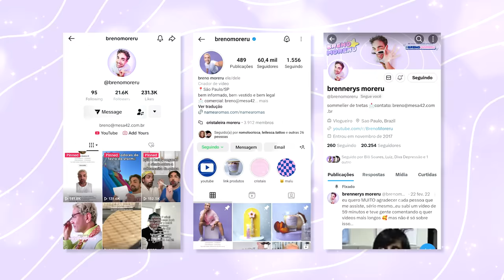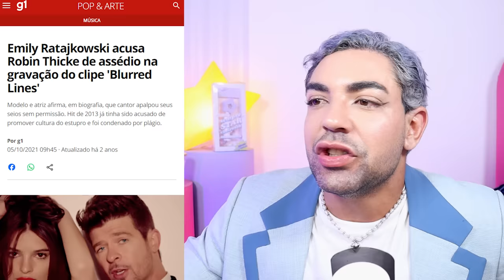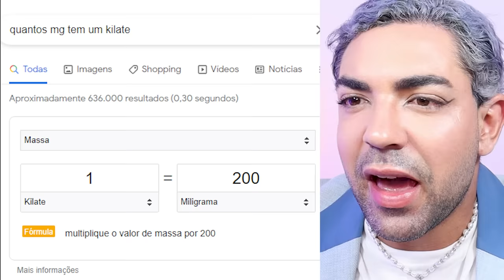O AUGE DA CULTURA POP JÁ ACONTECEU e o ano era 2013!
o ano era 2013 e com ele veio um mar grandioso no mundo pop! ali foi o auge da cultura pop! ai como eu estou saudosista hoje! não poderia deixar 2023 acabar sem falar desse acontecimentos incríveis e tendo o VMA como catapulta. afinal, a premiação de música era muito importante pra ser palco dos babados dos famosos.

então vamos direto pra New York pra ver nossa Ariana pequenuxa Grande, Rihanna sem saco pra se arrumar, as maluquices de Lady Gaga, polêmicas de Miley... mas também teve coisa rolando no Brasil, tá? Justin Bieber sendo expulso de hotel, Anitta crescendo e (pasmem) Beyoncé fazendo show aqui.

vamos lá pra nostalgia, cristais? comenta o que mais te marcou em 2013 pra gente trocar figurinhas.